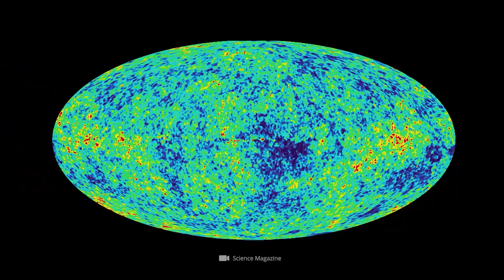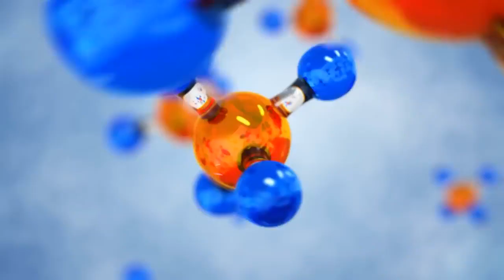The UNIVERSE has an Endpoint